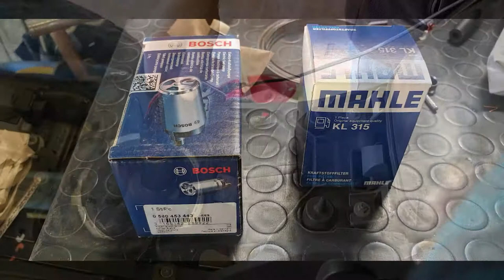BMW F 800 GS 2012 - cambio pompa benzina e filtro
Pompa benzina